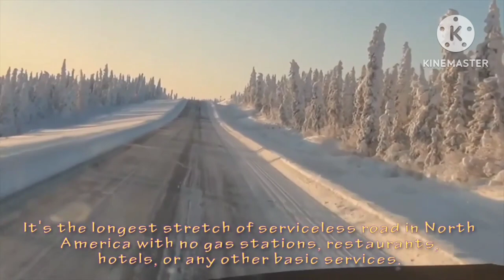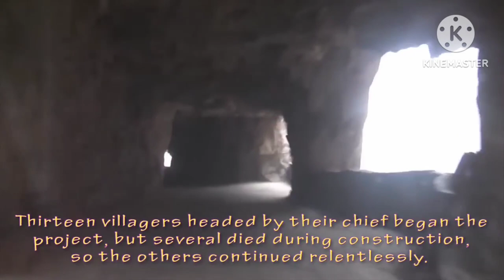most dangearous roads